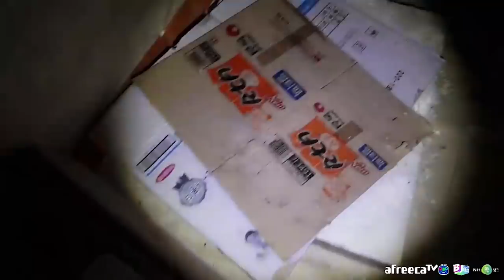[ENG SUB] 대청마루 전에도.. 또 다른 폐가에도 그것이 있었다